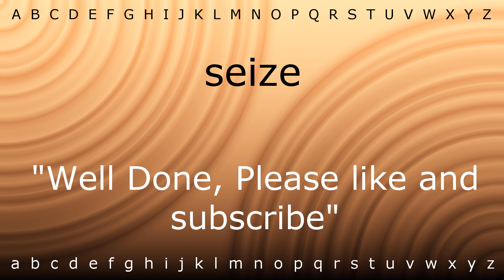How to pronounce 'seize' with Zira.mp4